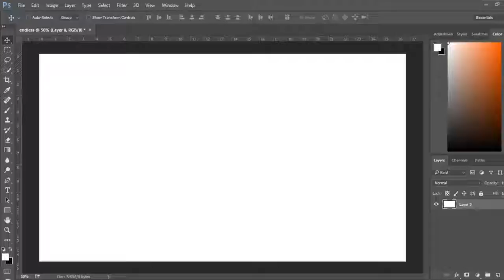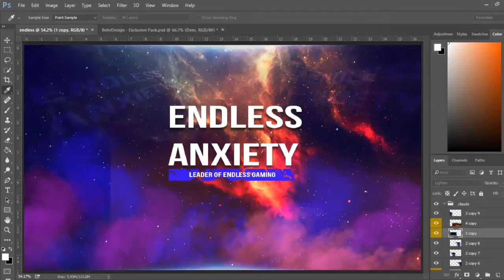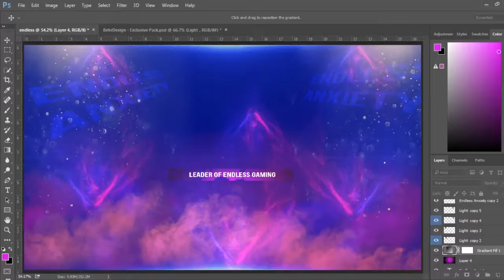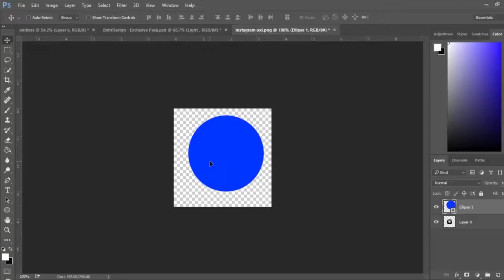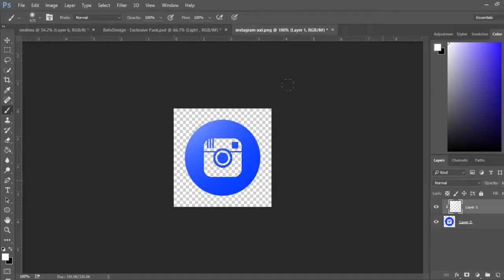Speed art - Endless Anxiety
A background i made for a friend! once again i was just having fun with it! i had no idea of what to create before starting this hope you enjoy! please leave a like comment and dont forget the subscribe please